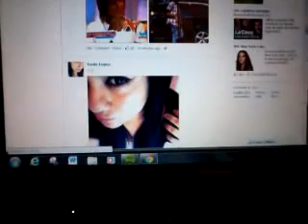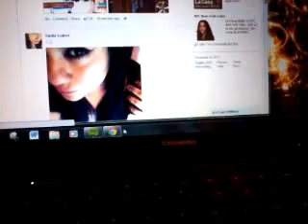Spotify Mishaps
My computer has been doing this a lot ever since I started using spotify, its actually funny how it sounds XD. The name of the song that is messing up is called Closer by Ne-Yo.